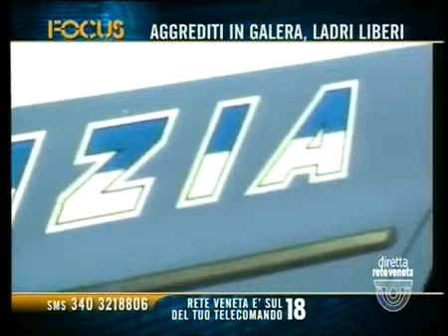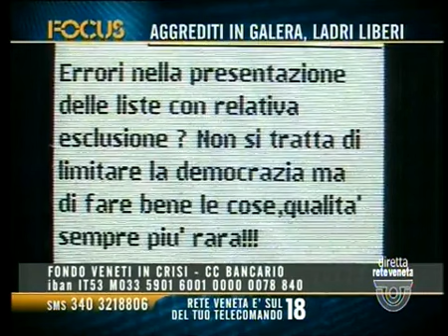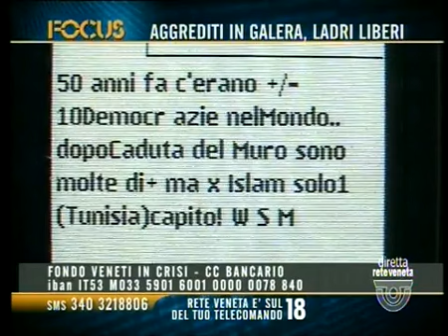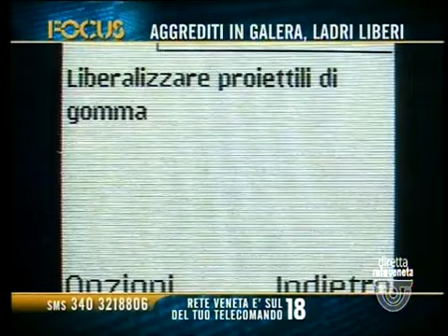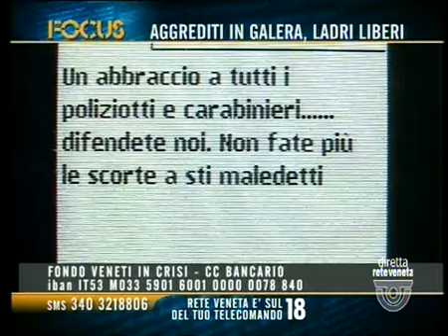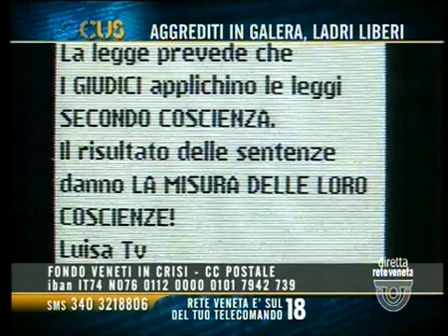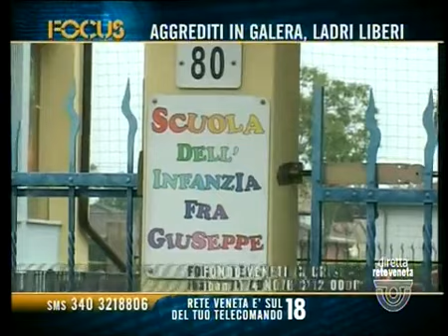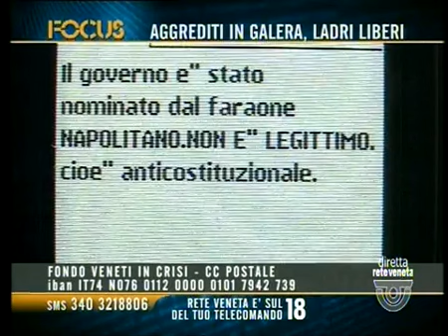FOCUS - AGGREDITI IN GALERA, LADRI LIBERI. (martedì 10 maggio 2016 ore 21.08)